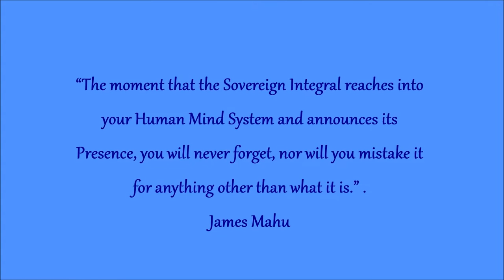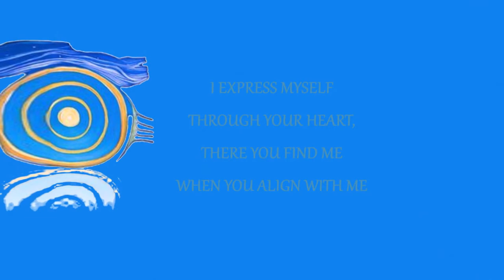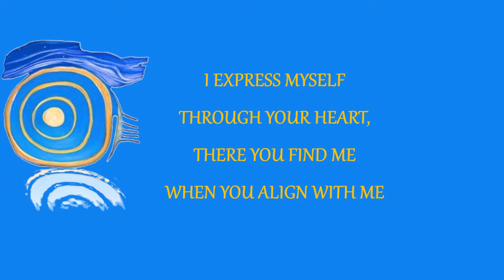The Sovereign Integral Process 1/11